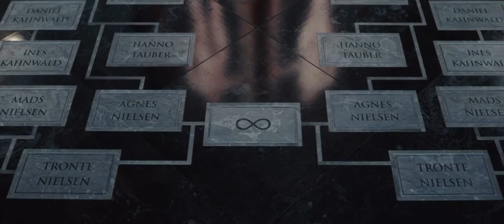DARK 3ª temporada trailer Netflix